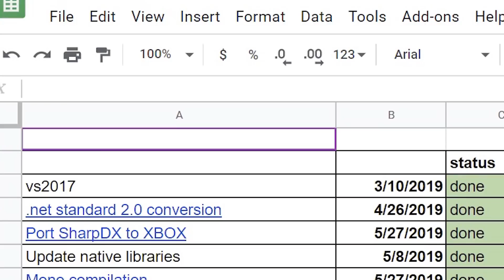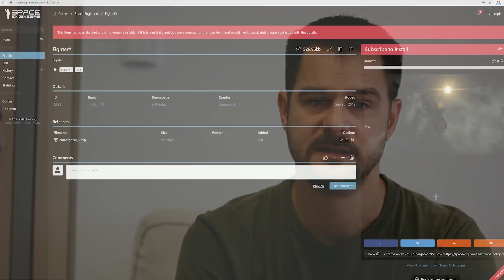Space Engineers: Xbox One Gameplay Reveal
Hello, Engineers!

Checkout the Space Engineers Xbox One Gameplay Reveal video. :)

For more information on the Xbox One version of Space Engineers, please see Marek Rosa's blog: